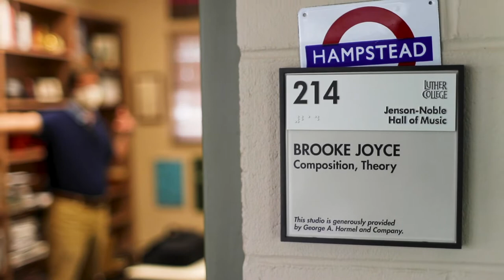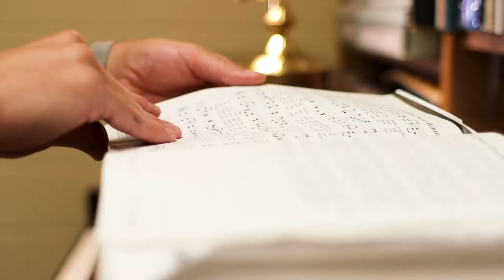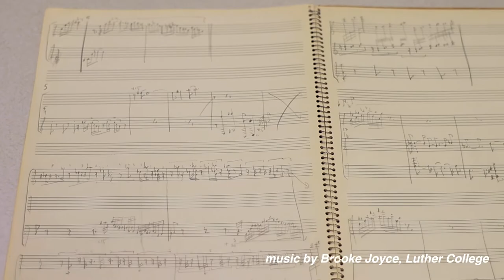The Steinway Café feat. the Unison Piano Duo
The Steinway Café series features Iowa artists who would typically be performing live on the air in our Cedar Falls studio on our newly refurbished 1918 Steinway B piano, thanks to a grant from the W.T. and Edna M. Dahl Trust. Until we're safely back in the studio, please enjoy the following performances live on our Facebook page, YouTube page, or watch them on our website's homepage at iowapublicradio.org from 12-1 p.m.

Read more about this performance and the Unison Piano Duo